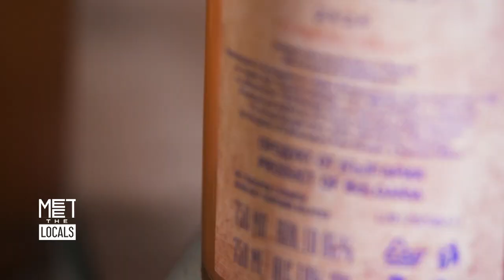Bulgaria: la nuova generazione di viticoltori, tra innovazione e tradizione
Radostin e Peter sono i fondatori della cantina vinicola Georgiev/Milkov. Incarnano la nuova generazione di viticoltori bulgari, capaci di coniugare innovazione e tradizione